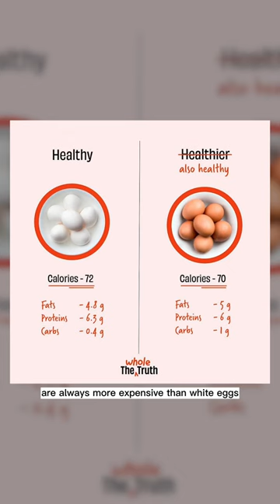Don't Judge An Egg By Its Shell